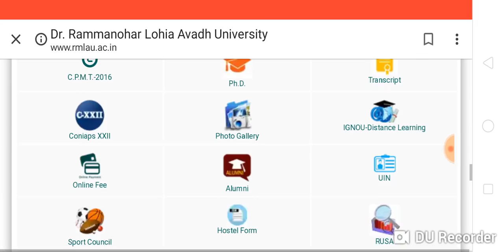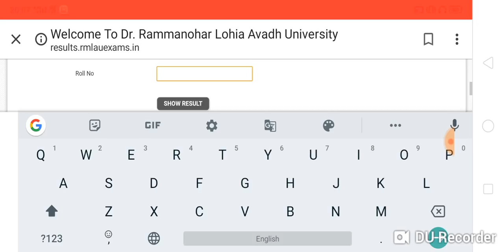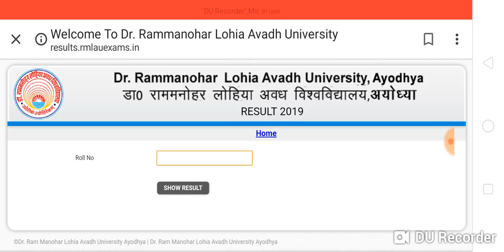B.A 2nd Year का रिजल्ट आ गया है | RMLAU University Result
Hello Dosto,

Aaj ki es video me Janege ki  BA 2nd year ka result aa gya hai